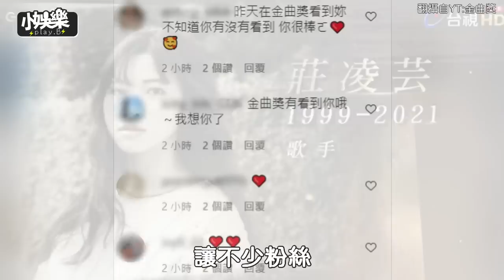【小娛樂】莊凌芸出現在金曲獎淚哭粉絲 姊姊發文「大家都還記得你」